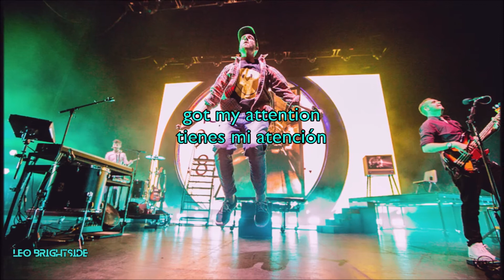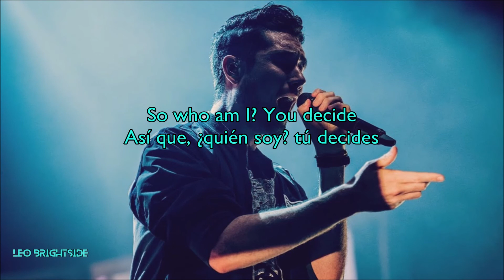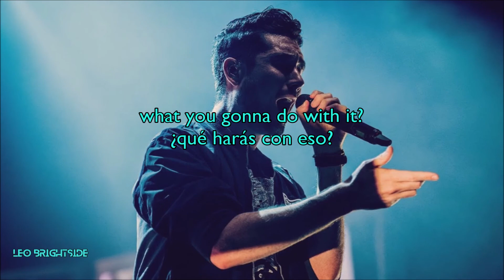Bastille What You Gonna Do??? (Traducción/Lyrics) Live Version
Según entrevistas Bastille busca que cada canción suene distinta en lo que será el nuevo álbum, está canción presenta sonidos bastante distintos al estilo que la banda ha venido manejando